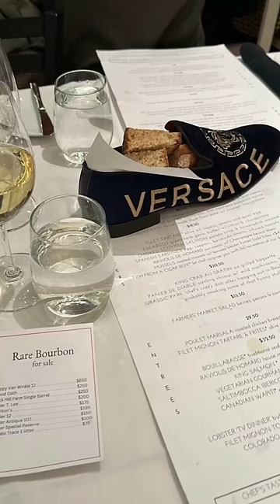FANCY FOOD MAKES NO SENSE!